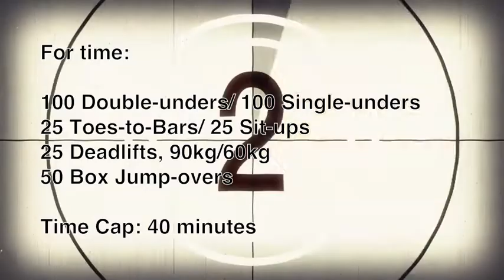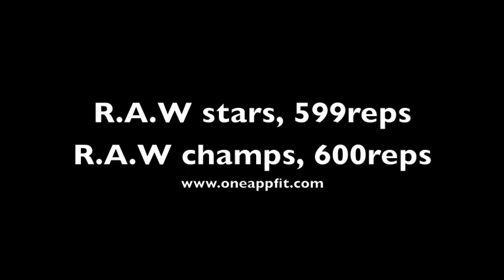R.A.W Team Series Event 2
R.A.W Team series is happening every Saturday.
Be part of fun workouts!

Event 2

For time/reps:

100 Double-unders/ 100 Single-unders
25 Toes-to-Bars/ 25 Sit-ups
25 Deadlifts, 90kg/60kg
50 Box Jump-overs

A male athlete starts with the first movement and after finishing fourth movement tags second female athlete. Repeat the same with other two athletes.

You can skip a movement but if you attempt, than you can't move on to next one without completing the previous movement.

Every athlete has a time cap of 10 minutes but if the athlete completes a workout in less time, remaining time will be added to next athlete's cap.